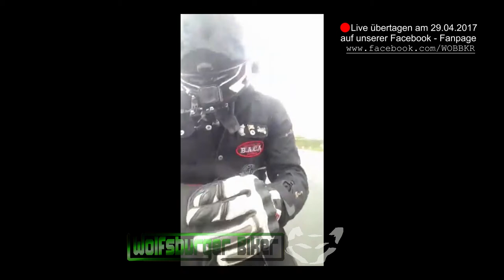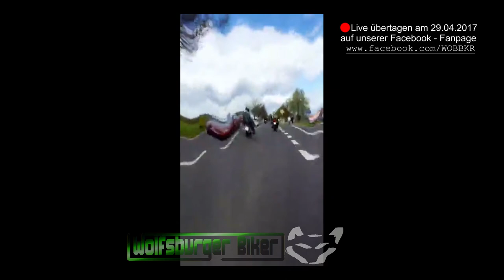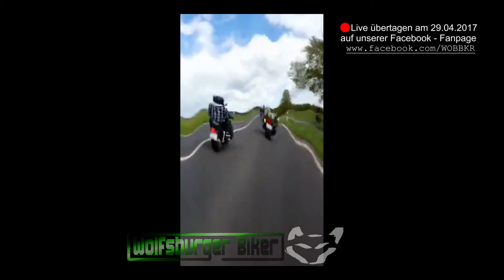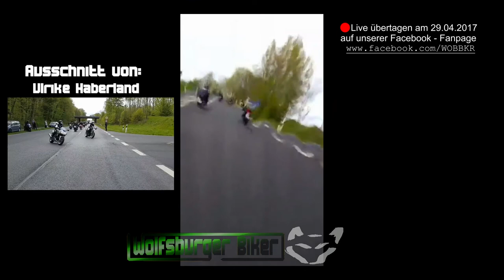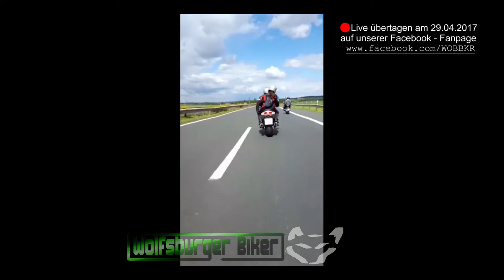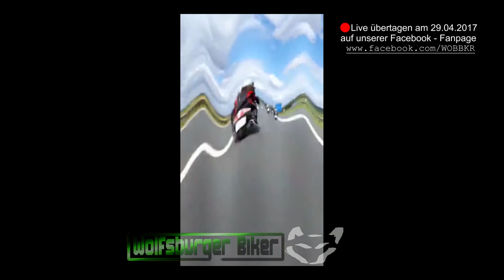[WOBBKR] acm Motorradgedenkfahrt 2017 mit Fakten und Videos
Die Aufzeichnung der Liveübertragung über unserer Facebookseite.
Dazu gibt es Ausschnitte aus anderen Videos, die an dem Tag aufgenommen wurden (mit Links zu dem jeweiligen Besitzer) und interessante Fakten zu dieser Veranstaltung und vieles mehr.

Die Bildstörungen kommen daher, dass die Liveübertragung mit dem Handy aufgenommen wurden. Die Halterung war am Lenker befestigt und der vibriert in einem bestimmten Drehzahlbereich so stark, dass sich das aufs Handy überträgt. Fürs nächste Jahr lasse ich mir etwas besseres einfallen ;)

Falls dein Browser die eingebetteten Links nicht unterstützt, gibt es hier noch eine Auflistung: